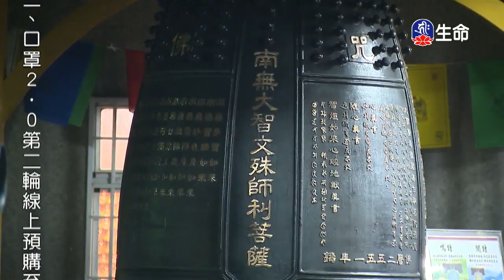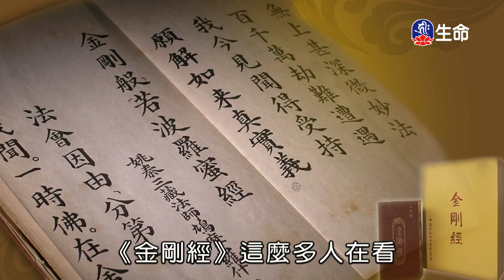精進修行愛眾生-1_海濤法師弘法講座(國台)_(lifetv_20200329_22：00)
海濤法師弘法講座(國台)_精進修行愛眾生。